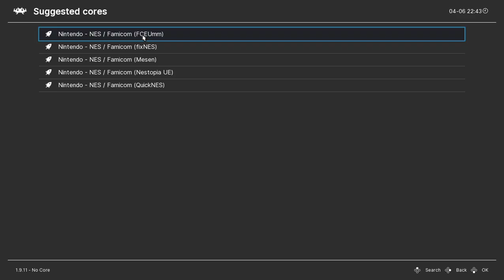Super Mario Bros. Level-Headed (v0.3.8) - NES playthrough (Set 1, Game 48) (recorded 2022-06-04)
During this playthrough I only made it to World 3-4.

In set 1, all of the generator options were set to random.

In this rom (0048), Wario ended up being the playable character. The powerup was a flower that gives Wario the power to throw a projectile that is much like the super ball from Super Mario Land, except it only bounces once and is much faster.